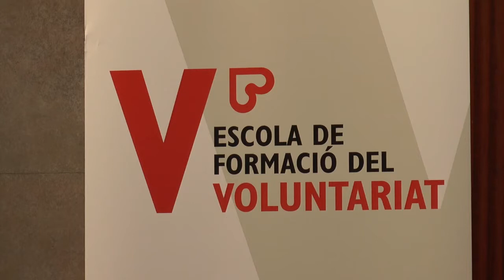Omella inaugura l'Escola de Formació del Voluntariat Càritas